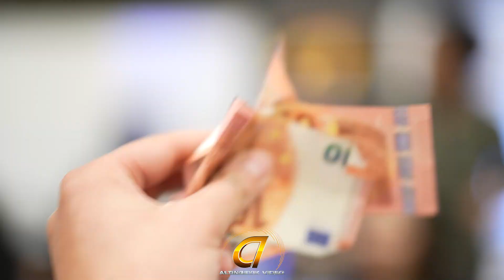Rozelin & Sevkan / Grup MERAN ft ERSO STEINER /ALTINGEYIK VIDEOPRODUKTION ®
WE LOVE FILMING